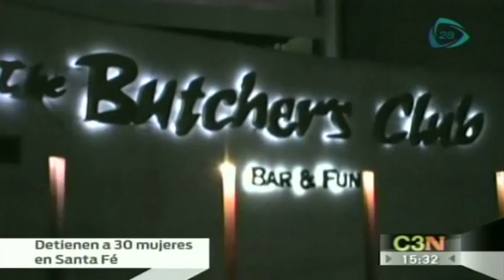Detienen a 30 mujeres en Santa Fe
11 Octubre 2013

Un grupo de bailarinas, entre ellas 24 extranjeras y 6 mexicanas son detenidas en un bar de Santa Fe, durante un operativo realizado por personal del Instituto Nacional de Migración.